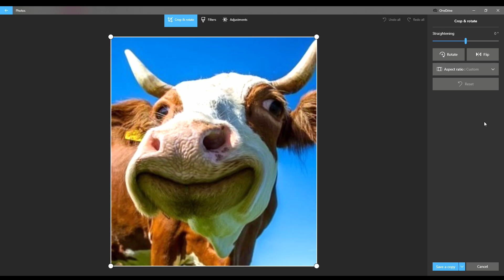0 - Death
he die=  :(